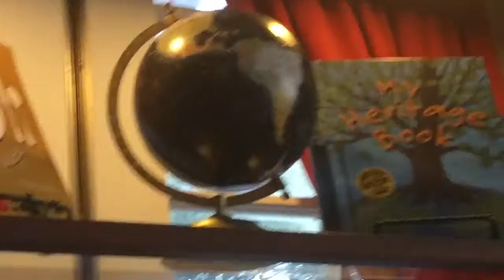Orlando #10 - EPCOT PARTE 2! | Veda #11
Segunda parte do vlog do epcot! Filmei tanta coisa que ele ficou gigantão! haha